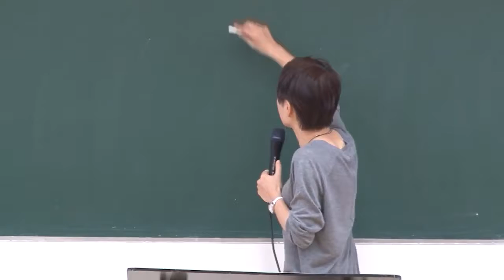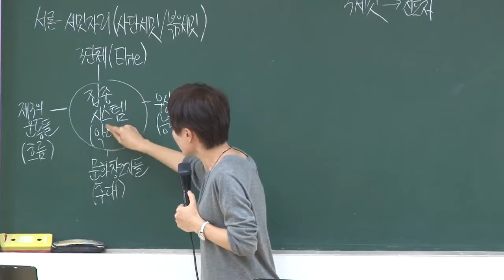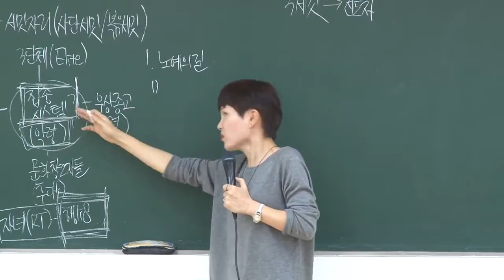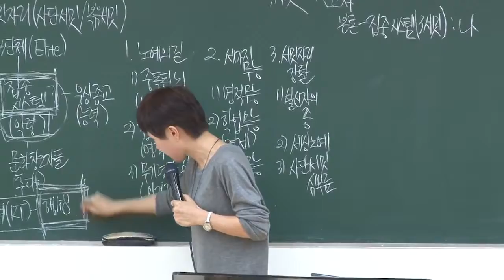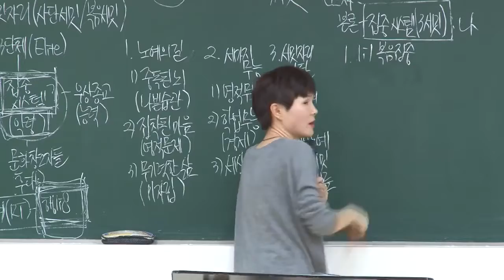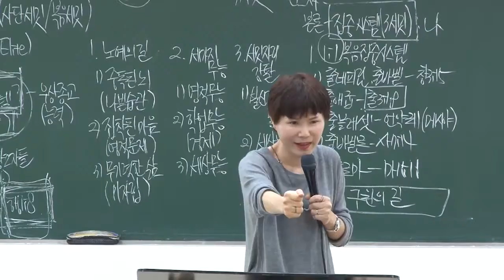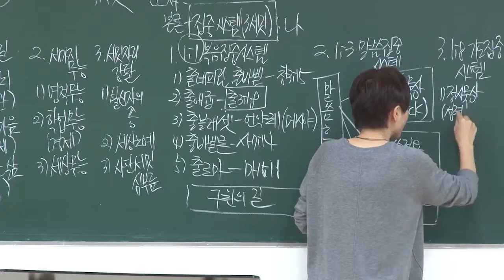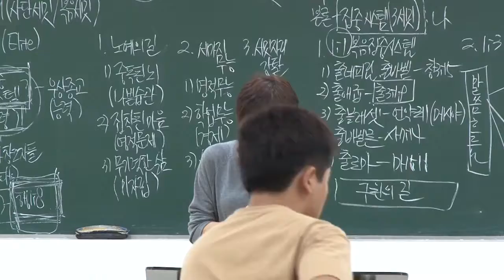2017.08.07/Summit School/3 саммита/1 лекция